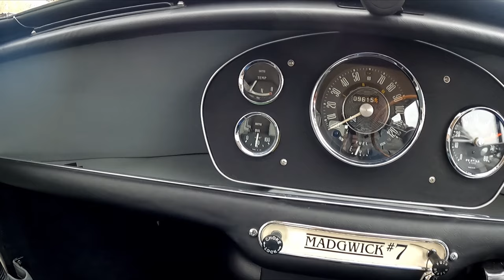The Best Mini Cooper Money Can Buy? - Swiftune Madgwick Mk 1 Mini Cooper S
Thank you for the likes and comments, it is greatly appreciated

Want to offer a quick thank you?  Have I helped you out, do you enjoy my videos? If you've ever thought, I'd buy that guy a beer. Now is your chance!

00:00 Intro

The Mini Madgwick is a bespoke built-to-order road Mini inspired by the Swiftune Cooper S racers. Fitted with a 110 BHP engine and twin SU-Carburettors, making for a very lively drive!

“Like a Mini Cooper S, Only better!” Octane magazine 2017

The impeccably assembled Madgwick named after the famously challenging first corner at the Goodwood Motor Circuit the “happy hunting ground” of some giant slaying moments for Nick Swift in the works Swiftune FIA Mini.

All Mini Madgwick’s are bespoke built to customers’ requirements ensuring that you really do have the most unique and exclusive Mini that suits you. We prefer to use original BMC body colours but are always open to suggestions. The choices for engine characteristics range from a smooth high torque output that is more suited to “in-town” use or an increased spec suited to the open road for the more “spirited” drive. Interior and trim are based on the original Cooper Brocade and high back seats but can be bespoke too. The Madgwick standard features are classic race door mirrors, leather bonnet straps, rose petal wheels, lowered ride height, all replicating our historic race cars.